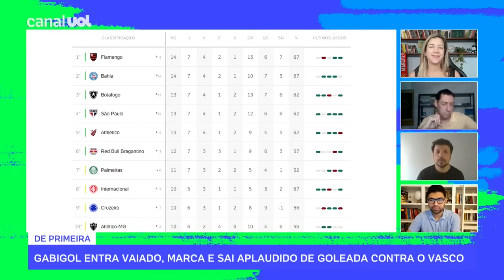'TITE ACHOU O TIME DO FLAMENGO', DIZ PVC APÓS GOLEADA CONTRA O VASCO NO MARACANÃ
Em goleada sobre o Vasco, PVC vê Tite chegar a time ideal do Flamengo, que vai ser desfeito durante a Copa América.